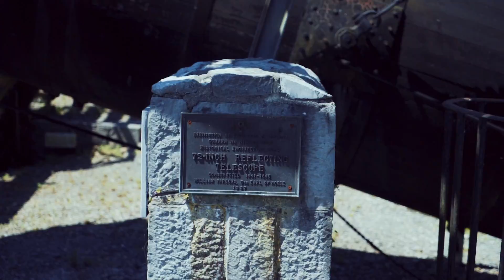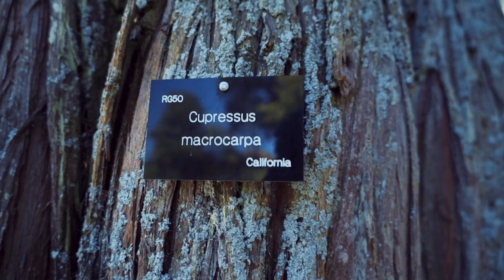The coolest treehouse at Birr Castle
Enjoyed an incredibly sunny weekend at Birr Castle in County Offaly with Kristiana's brother and sister-in-law. (Sorry for the late upload, yesterday was Father's Day and we had things happening.)

Shot on Sony a7ii, 24-70mm.